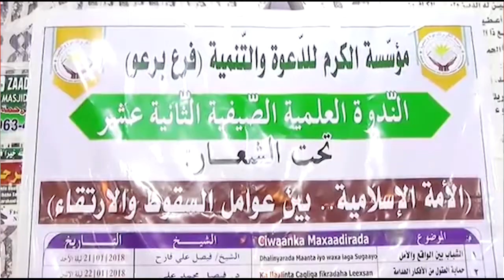DAAWO QODDOBADA WARARKA STARTV IYO XAMSE JAMACA XUSEEN